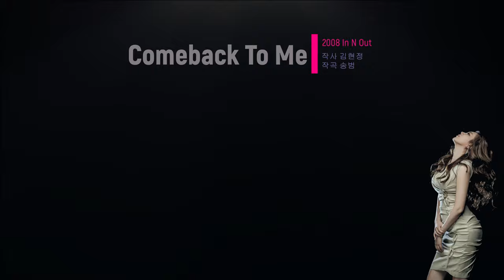김현정 Comeback To Me [가사/Lyrics]